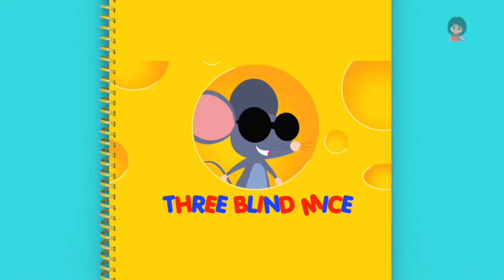Three Blind Mice, Kindergarten Rhyme and Kids Song